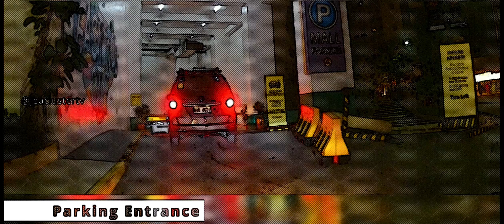Eastwood Mall Parking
This video will show you the entrance, exit parking and roads going to and out of the parking.

Eastwood Mall is a shopping and dining paradise at par with the world’s best.
Located at Eastwood Ave, Bagumbayan, Quezon City

This channel and its contents are solely owned by JPA Cluster TV. Unauthorized use of our content such as reposting, redistributing, inserting clips to your videos, reaction videos, or reuploading to a new channel without prior permission is a criminal offense under the Copyright Law.